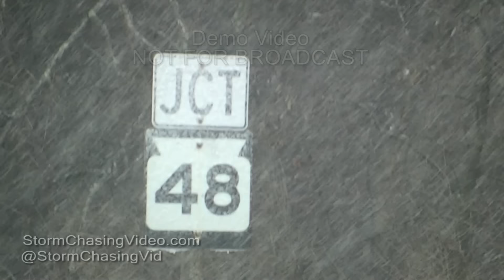Rice Lake, WI Snow falling - 12/14/2015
After a morning of heavy rain a burst of heavy snow hit the Rice Lake, Barron County WI. area this afternoon.

Clip 1. Snow covered roof and tress with snow falling at a good clip.
Clip 2. Snow falling with left over fall colors.
Clip 3. Closer shot of snow falling with the left over fall colors.
Clip 4. Snow covered ground.
Clip 5. Snow falling as the camera is looking up towards the sky.
Clip 6. Snow on a grill.
Clip 7. Snow falling with a ditch full of water after this morning\'s heavy rain.
Clip 8. Snow falling and sticking to the grass and road.
Clip 9. Snow sticking to the ground, post and sign, as it\'s falling.
Clip 10. Snow covered parking lot.
Clip 11. Snow covered road sign.
Clip 12 through 14. Snow plow plowing snow and putting salt on the road.